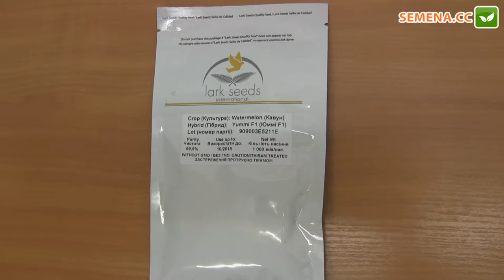Кавун Юммі F1 (Lark Seeds) Антифейк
А також за телефонами:
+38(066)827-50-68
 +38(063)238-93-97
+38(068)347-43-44